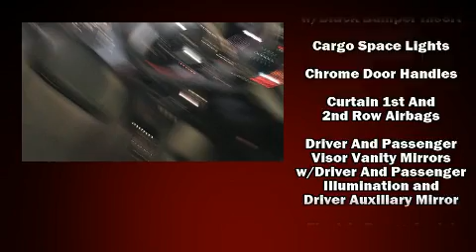2019 MINI Hardtop 4 Door Cooper S in El Paso, TX 79925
You can expect a lot from the 2019 MINI Hardtop. This 4 door, 5 passenger hatchback is ready to drive off the showroom floor! Smooth gearshifts are achieved thanks to the efficient 4 cylinder engine, and for added security, dynamic Stability Control supplements the drivetrain. A turbocharger is also included as an economical means of increasing performance. It distinguishes itself from the competition with features such as: fully automatic headlights, tilt steering wheel, rain sensing wipers, remote keyless entry, cruise control, an overhead console, and much more. Storage solutions are integrated throughout the interior, demonstrating thoughtful attention to detail. Side curtain airbags deploy in extreme circumstances, shielding you and your passengers from collision forces. You will have a pleasant shopping experience that is fun, informative, and never high pressured. Stop by our dealership or give us a call for more information.